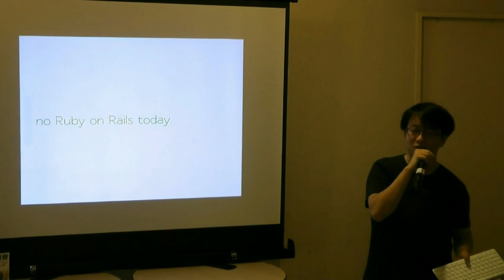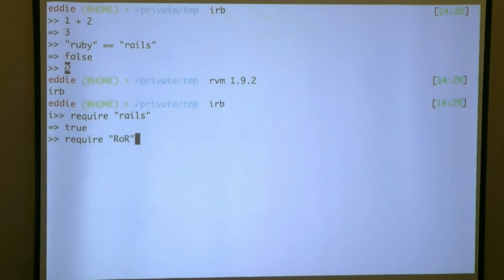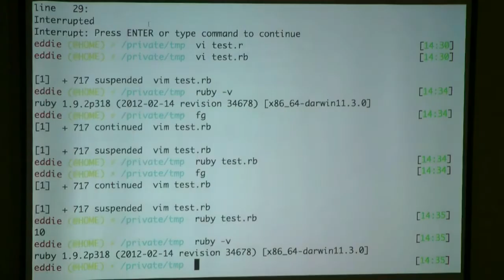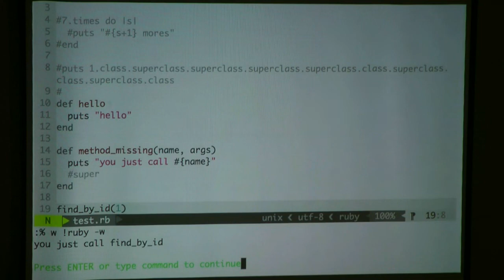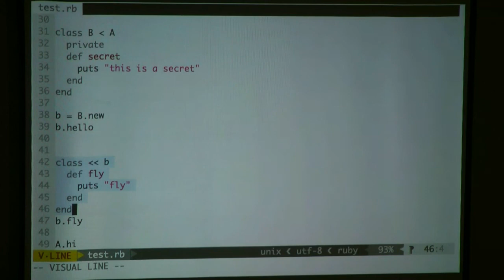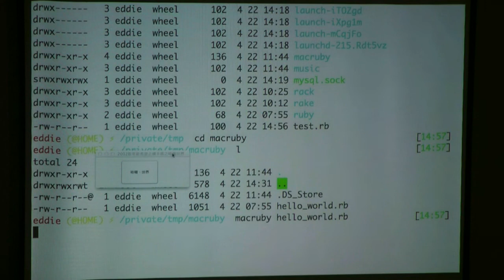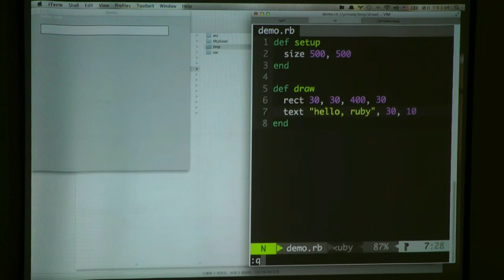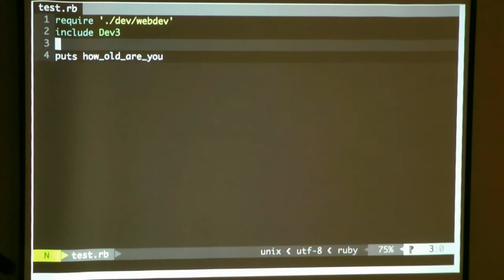Ruby without Rails